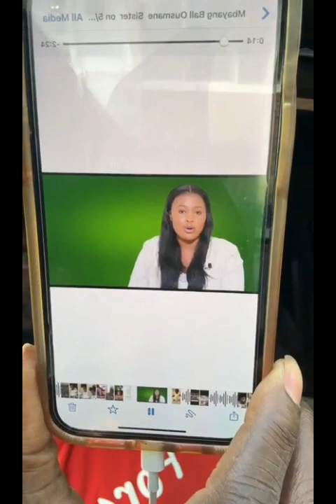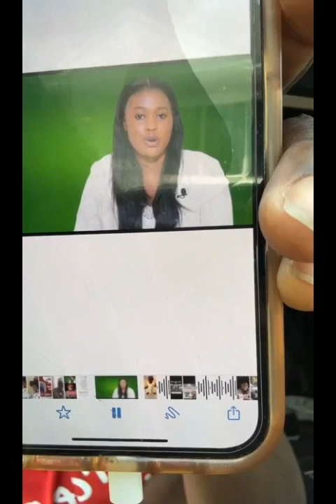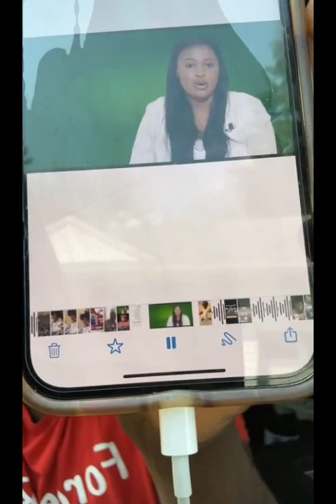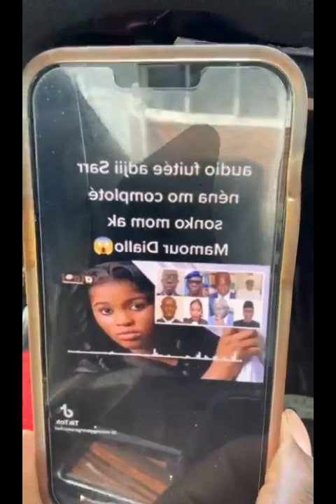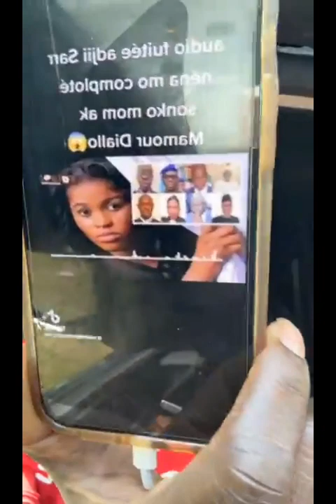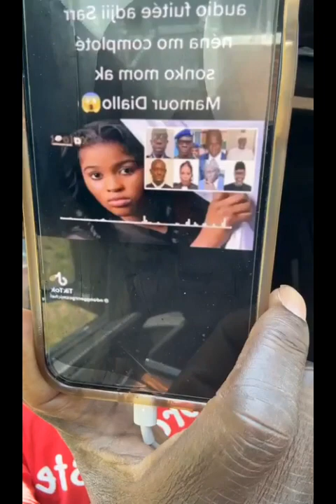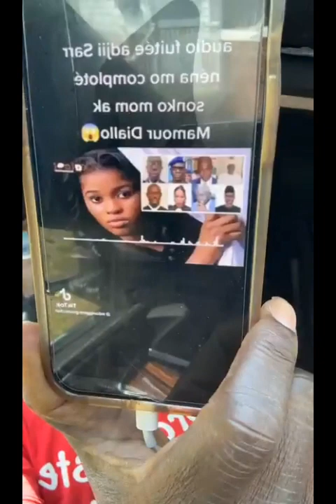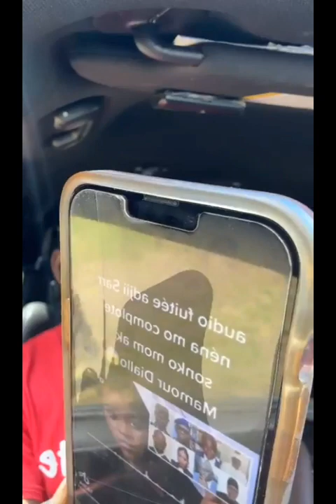Aji Sarr's Leaked Audio Confirming...